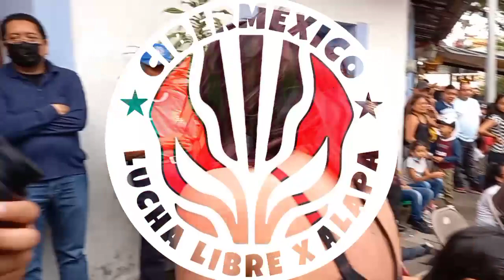Torneo Femenil en Xallitic Xalapa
Función de Lucha Libre en la explanada de Xallitic, previo al festejo de dia del niño en Xalapa Ver.